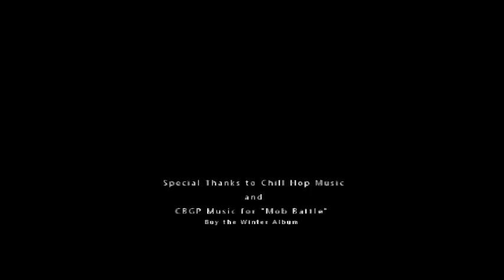Immature E-sports and My Corporate Friends-Stock Babies Gaming-The Gaming Show for The Average Joe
Today's Episode we get a bit serious about the way people need to conduct themselves in esports and how game companies don't work for the gamer they just throw us a bone.

nymano X saib. - night walk